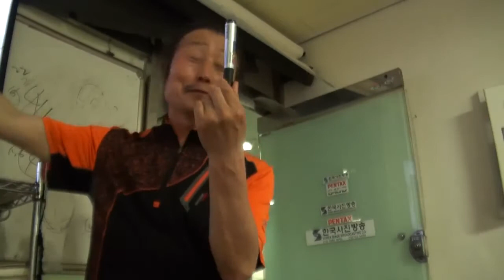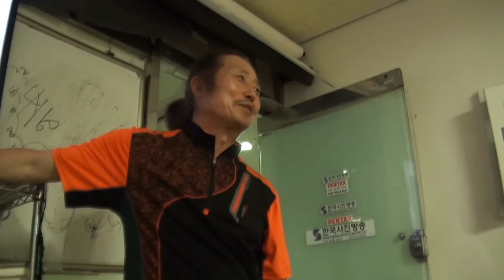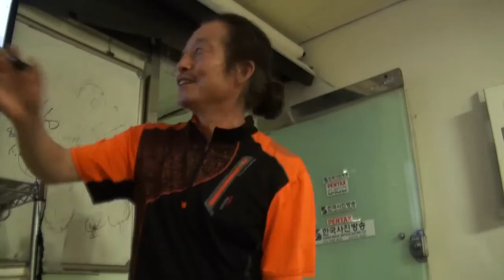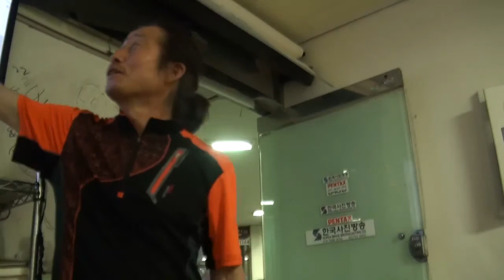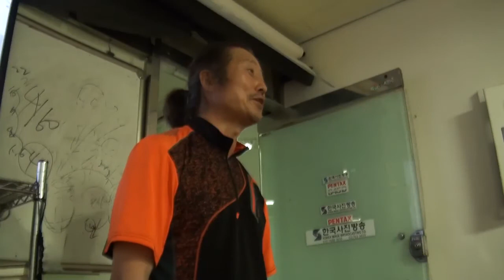7월12일 화전 쌍굴다리 ‘통미 바디페인팅퍼포먼스’ 촬영회, 名山秀水之旅 ‘누-드가 있는 풍경 黃山’ 연계 프로젝트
7월12일 화전 쌍굴다리 ‘통미 바디페인팅퍼포먼스’ 촬영회, 名山秀水之旅 ‘누-드가 있는 풍경 黃山’ 연계 프로젝트

오는 7월12일(일) 오후 ‘통미 바디페인팅퍼포먼스’ 촬영회를 다음과 같이 진행합니다.

장소: 화전 쌍굴다리
집합: 화전 쌍굴입구 버스정류장 ‘저팔계’ 식당 앞, 상암동 월드컵경기장 인근 DMC 역(6호선, 인천공항선, 경의선 중앙선 정차)에서 7726 버스로 환승 후 쌍굴 입구에서 하차.

촬영주제: 누드바디페인팅퍼포먼스
바디페인팅연출: 통미분장예술연구소(대표 김선미)
기획: 한국사진방송(대표 김가중)
스텝: 추후공지
참가비: 5만원
참가자격: 누구나
목적: 황산 누드촬영 후 진행되는 전시회와 책 출간에 사용

주요 컨셉 및 시간계획
오후 3시30분경 환상적인 철길 혹은 주변에서 바디페인팅 작업을 시작하며 그 장면 촬영.
오후 5시까지 사진작품에 적합한 작품촬영
오후 6시까지 석식(간단한 반주 허용)
오후 6시부터 폐터널 안 촬영과 기우는 햇빛으로 판타스틱한 역광 등 촬영
* 폐 터널에서 안에서는 안개 형성과 조명으로 갈라지는 서광 촬영시도
* 역광선 또는 조명으로 빗줄기 분사하여 물과 어우러지는 환상적인 누드 연출.
* 장마한가운데이므로 터널 안에 물 고이면 빠져도 괜찮은 신발과 복장 분비요망, 현재는 말라있음.
오후 8시경부터 매직아워의 아름다운 색감과 누드
* 완전 어두워지고 난 뒤 연막기로 구름형성하고 조명을 비추어 검은 배경에 하얀 구름과 누드그리고 옵션으로 형형색색 컬러 LED 조명과 누드 클라이막스 장식
* 기타 인간의 서정적인 감정을 자극하는 잘 구성된 철길과 시멘트 운반용 열차들을 배경으로 한 여행사진의 진수를 만들어 냄.
* 물분사용 양수기와 컬러 LED 조명 제공: 유건식 한국사진방송 작품연구소 소장
* 이번 컨셉은 분장과 모델에 200여만원과 식사대 등 거금이 투입되어 적자의 확률이 높습니다만 좋은 작품만 얻을 수 있으면 감내를 하려고 하니 좋은 아이디어 연락 바랍니다.
한국사진방송의 황산프로젝트와 기타 프로그램의 더 자세한 것은 한국사진방송-주요행사 올려 두겠습니다.

감사합니다.